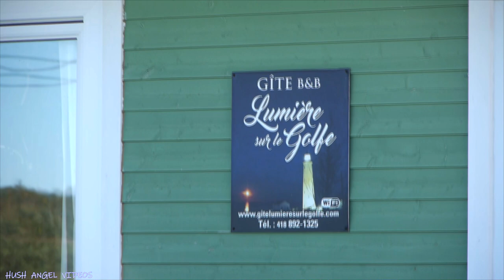Gîte B&B Lumière sur le Golfe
Gîte B&B,
Lumière sur le Golfe,

Boulevard de Cap des Rosiers,
Phare de Cap des Rosiers,
Cap Des Rosiers Lighthouse,
Gaspé,
Gaspésie,
Quebec,
Canada,

Part of our Quebec Roadtrip in 2020,
Where to go in Quebec,
What to do in Quebec,
What to see in Quebec,
Travel to Quebec,
Travel in Quebec,
Driving in Quebec,
Quebec Roadtrip,